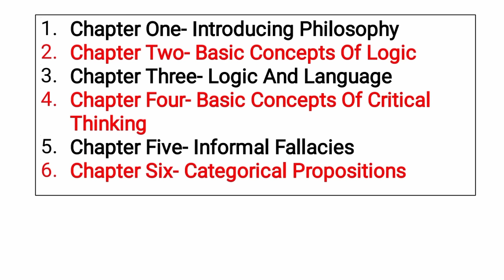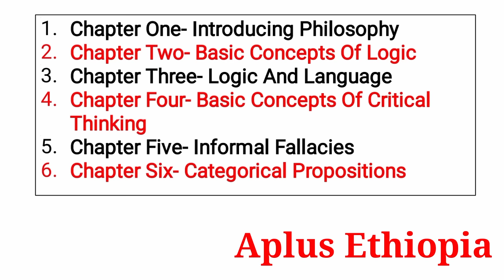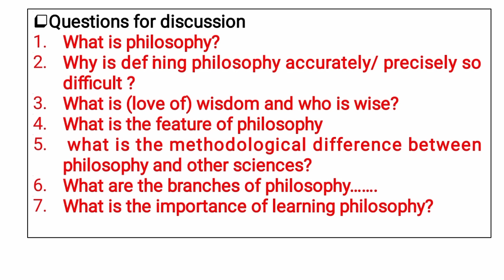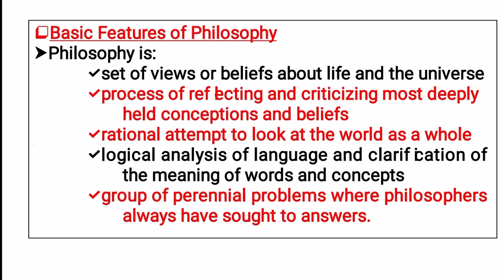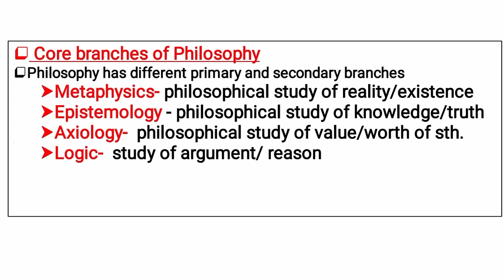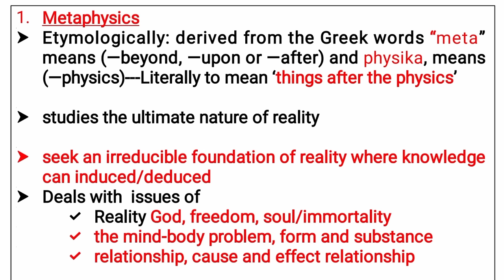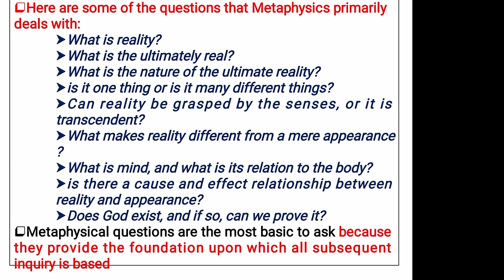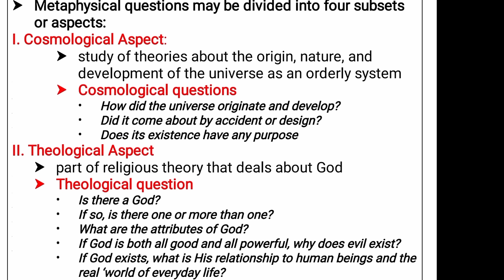Logic freshman course chapter 1 የ አዲስ ተማሪወችዩኒቨርሲቲ common course logic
📚 Logic and Critical Thinking.

📚 Chapter One - Introducing Philosophy.

📚 ዛሬ የምንማረው የ Logic and Critical Thinking ኮርስን ነው። ስለ ኮርሱ አንዳንድ ነገር ልበላችሁ።

📚 ምናልባትም ከመጀመሪያ ሴሚስተር ከባድ ኮርስ ከሚባሉት Logic and Critical Thinking ነው። በዚህ ኮርስ 5 ቻፕተሮችን እንማራለን። ከ 5 ቱ ቻፕተሮች በዋናነት Chapter 2, Chapter 3 እና Chapter 5 ን ለዬት ያለ ትኩረት ሰጥተን እንማማራለን።

📚 ምክንያቱም Mid exam ፈተናችሁ ላይ Chapter 2 ብዙ ጥያቄ ይወጣበታል። ሰፋ ያለ ማሰላሰል እና ተመስጥኦን የሚጠይቅ የ ፅንሰ ሀሳብ ቻፕተር ነው። Final exam ፈተናችሁ ላይ ደግሞ chapter 5 ላይ ብዙ ጥያቄ ይወጣበታል። ይህ ቻፕተር ደግሞ ፅንሰ ሀሳብንም ሽምደዳንም የሚጠይቅ ወሰብሰብ ያለ ነው። ስለዚህ ሁለቱ ቻፕተሮች ላይ ለየት ያለ ትኩረት ሰጥቼ ለፈተና የሚጠቅማችሁን ነገር እሰጣችሗለሁ።

📚 ዛሬ Chapter one ንን እንደ መግቢያ መማር እንጀምራለን። ይህ Chapter የ concept ትምህርት እምብዛም አይታይበትም። ፈተና ላይ የምትፈተኑትም በሽምደዳ መልክ ስለሆነ በ MoSHE የተዘጋጀውን PDF ፈተና ሲደርስ ብቻ ሸምድዱት😁 ማለቴ ቃል በቃል አንብቡት ምንም የዞረ ጥያቄ አይወጣበትም። እሺ አሁን ወደ ትምህርቱ። Philosophy ምን አንደሆነ እንመልከት። Philosophy በአማርኛ 'ፍልስፍና' ማለት ነው። ፍልስፍና ማለት ምን ማለት ነው🤔?

📌 የጥበብ መጀመሪያ ፈጣሪን መፍራት ነው።
📌 ፍልስፍና ደግሞ ጥበብን መሻት ነው። ስለዚህ ፍልስፍና ከፈጣሪ ህልውና እና ከተፈጥሮ ጋ የሚጋጭ ሳይሆን ስለ ፈጣሪ ና ስለ ተፈጥሮ ምክንያታዊ ዳሰሳ የማድረግ ሳይንሳዊ ሒደት ነው። 😁ስለዚህ ፍልስፍና ሲባል ፈጣሪ ን መቃወም የሚመስለን ልጆች ከዚህ በሗላ ይህንን አስተሳሰባችንን ልንቀይር ይገባል። ለማንኛውም እንደ መግቢያ ያህል እንማረው።

🌹 Because of its universal nature, it is difficult to define philosophy in terms of a specific subject matter. However, we can define it etymologically as 'love of wisdom‘.

📚 Philosophy ን ወይንም ፍልስፍናን እንዲሁ በቀላሉ define ማድረግ ወይም ብያኔ መስጠት ይከብዳል። ለምንድን ነው ፍልስፍንናን እንዲህ ነው ብለን መግለፅ ያቃተን🤔?

📚 ምክንያቱም ፍልስፍና ወይንም Philosophy ሁሉንአቀፍ ወይንም ሁሉንምነገሮች የመዳሰስ ተፈጥሯዊ ባህሪ(universal nature) ስላለው ነው። ይህ ማለት ደግሞ ፍልስፍና specifically አንድ ነገር ለይቶ ማጥናት አይችልም ወይም ስለ አንድ ነገር ብቻ አያጠናም። በዚህም ምክንያት ፍልስፍና(philosophy) ን define ማድረግ ያስቸግራል።

📚 ነገር ግን አንዱን የ ናቹራል ተማሪ what is chemistry ብዬ ብጠይቀው chemistry is a branch of natural science that studies about the nature and composition of matter ብሎ define ማድረግ ይችላል ምክንያቱም chemistry የሚያጠናው ስለ አንድ ነገር ስለሆነ እርሱም ስለ matter እና ከ matter ጋር ስለተያያዙ ነገሮች ብቻ ነው የሚያጠናው። አንዱን የ ሶሻል ተማሪ what is Geography ብዬ ብጠይቀው define ማድርግ ይችላል ምክንያቱም ስለ አንድ ነገር ስለሚያጠና።

📚 ነገር ግን ፍልስፍና(Philosophy) ን በዚህ መልክ define ማድረግ ይከብዳል። ስለዚህ በምን መልኩ እናብራራው🤔?

🌹philosophy(ፍልስፍና) 'philo' እና 'sophia' ከተባሉ ሁለት የግሪክ ቃላት የተመሰረተ ነው።

👉 Philo ማለት Love ነው።
👉 sophia ማለት wisdom ነው።

📚 ስለዚህ የ philosophy ቃል በቃል ትርጉሙ love of wisdom ማለት ነው። Love of wisdom ማለት ደግሞ በአማርኛ "ጥበብን መሻት መፈለግ" ማለት ነው።

🌹ስለዚህ ከ love of wisdom(ጥበብን መሻት) ተነስተን philosophy ን በተወሰነ መልኩ ማብራራት እንችላለን👇።

📚 Thus, as a pursuit of wisdom, philosophy refers to the development of critical habits, the continuous search for truth,
and the questioning of the apparent.

🌹 ስለዚህ philosophy(ፍልስፍና) ማለት በተለያዩ ነገሮች ላይ ጭፍን አመለካከት ከመያዝ ይልቅ ነቂሳዊ(ምክንያታዊ) አመለካከትን የማዳበር ባህል ÷ እውነትን ያለማቋረጥ የመፈለግ ሒደት ÷ በሰዎች ዘንድ ግልፅ መስለው የሚታዩ ነገሮች ላይ ጥያቄ ማንሳት መመራመር እና በተለያዩ dimensions መመልከት ማለት ነው።

📚 ነገር ግን እንደ ፋላስፎች እይታ መነፅር ከሆነ love of wisdom የሚለው በቂ አይደለም philosiphy ን ለማብራራት። ለምን🤔?

📚ምክንያቱም wisdom specific መሆን ስለሚችል። ለምሳሌ አንድ ሐኪም(ዶክተር) ስለ ህክምና በቂ ዕውቀት(wisdom) አለው። ነገር ግን ከህክምና ውጭ ስላሉ ነጠሮች በበቂ ሁኔታ ላያውቅ ላይረዳ ላይመራመር ይችላል። ስለዚህ philosophy ደግሞ ሁሉን አቀፍ ነው ስላልን love of wisdom ብቻውን በቂ definition ሊሆን አይችልም። ስለዚህ ከ love of wisdom በተጨማሪ philosophy ሌሎች ብያኔዎች(definitions) ይኖሩታል። እነሱን እናያለን ስለዚህ Basic features of Philosophy ን እንመልከት።

📚 Basic Features of philosophy

የ Philosophy መሰረታዊ መገለጫዎችን ( Basic features )  ወይንም philosophy ን ከሌሎች የትምህርት አይነቶች የሚለዩትን ባህሪያቱን እንመለከታለን ።

🌹1) Philosophy is a set of views or beliefs about life and the universe, which are often held uncritically.

Philosophy ማለት ስለ ህይወት ስለ አለም በሰው ልጆች አዕምሮ ውስጥ ጥያቄ የሚያስነሱ ተጨባጭ የሆነ ማስረጃ ያልተገኘላቸው ጉዳዮች ላይ ያለን አመለካከት ወይም ነፀብራቅ ማለት ነው።

👉ለምሳሌ ስለ ህይወት ብናነሳ ከሞት በሗላ ህይወት አለ ወይስ የለም😮‍💨?

👉ገነት ና ሲኦል የሚባሉ ነገሮች አሉ😿?

👉ፈጣሪ አለ? ይህ የሚታየው ገሀዱ አለም ከየት ነው የመጣው? ወዘተ

📚 ስለዚህ ስለእነዚህ ነገሮች ያለን ምልከታ philosophy ይባላል። ታዲያ ስለእነዚህ ነገሮች እያንዳንዱ ሰው የራሱ የሆነ የግል ምልከታ ይኖረዋል።(ሰምታችሁ እንደሆነ አንዳንድ ሰዎች "የኔ ፍልስፍና" ይላሉ። አንድ ሰው ወጣ ያለ ሀሳብ ካለው ደግሞ ኸረ እሱ ኮ ፈላስፋ ነው ይባላል ኣ😁።)

እንዲሁም ደግሞ ስለ እነዚህ ነገሮች በተቻለ መጠን ምክንያታዊ ሀሳብን ተንተርሶ የሚሰጠት ምልከታ አለ። ስለዚህ

😎  ሁለት ነገሮች አሉ ማለት ነው።

1ኛ) Having philosophy ( informal sense of philosophy ) - በሰው ልጆች አዕምሮ ውስጥ ጥያቄ የሚያስነሱ ተጨባጭ የሆነ ማስረጃ ያልተገኘላቸውን ጉዳዮች ወይም ነገሮች ላይ የ እያንዳንዱ ሰው የራሱ የሆነ የግል አመለካከት ወይም እይታ Having philosophy ይባላል። "ሀይማኖት የግል ነው ሀገር የጋራ ነው ይባላል😁"

📚 Having Philosophy ማለት ለነገሮች ያለንን የግል አመለካት ወይንም ፍልስፍና  እኔ የማስበው ፣ የኔ እይታ ፣ እኔ የሚመስለኝ ብለን የምንገልፃቸውን ያመለክትልናል ።

2ኛ) Doing philosophy -  በሰው ልጆች አዕምሮ ውስጥ ጥያቄ የሚያስነሱ ተጨባጭ የሆነ ማስረጃ ያልተገኘላቸውን ጉዳዮች ላይ በተቻለ መጠን ምክንያታዊ ሀሳብን ተንተርሶ የሚገኝ ምልከታ doing philosophy ይባላል ።

📚 ባለን ፍልስፍና ነገሮችን Critical Thinking በሆነ መንገድ Analyze  Evaluate Judge እና Understand ማድረግ ስንችል ነው Doing philosophy የሚባለው።

✌️Having Philosophy ማለት ማንኛውም ግለሰብ ስለ ነገሮች ያለው የራሱ አመለካከት ና አቋም ነው።

✌️ Doing Philosophy ግን ሳይንሳዊ ፍልስፍና ማለት ነው። ሳይንሳዊ ሒደትን ተከትሎ ነገሮችን የማጥናት ሒደት ነው።

Therefore ,

critical thinking,critical,basic features of philosophy,nature of philosophy,reflecting,entwrprenarship,freshman course,critizm,fresh course,logic,having,english,philosophy,maths,university